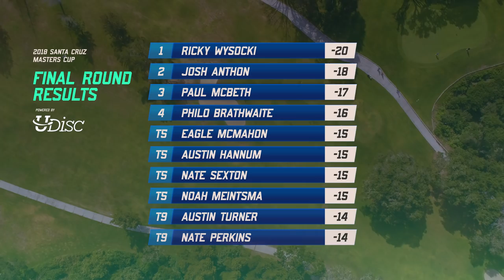2018 Santa Cruz Masters Cup | Final RD, B9, Lead Card | Wysocki, Brathwaite, Anthon, Meintsma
Jomez Productions in association with Innova Champion Discs presents Final Round MPO Lead Card coverage of the 2018 Santa Cruz Masters Cup.

Featuring:
Ricky Wysocki
Josh Anthon
Phil Brathwaite
Noah Meintsma

Commentary by Nate Sexton & Jeremy Koling